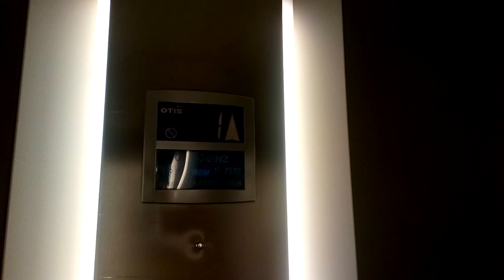Otis Gen2 Lifts- TK Maxx, Belfast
Here are two Otis Gen2 lifts at TK Maxx in Belfast City.

Make- Otis Gen2
Year- 2008
Motor- Traction MRL
Floors-
  0- Lower Sales Floor
  1- Middle Sales Floor
  2- Upper Sales Floor
  3- Unknown (LOCKED OFF)